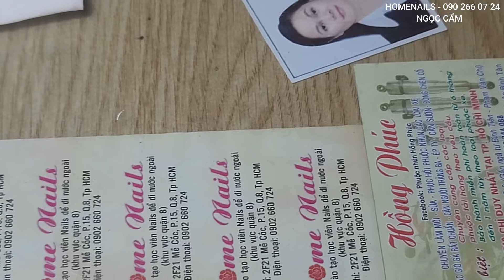NHẬP MÔN: BÀI 4: TẬP VẼ DA BEO ( PRACTISE DRAWING LEOPARD SKIN) | HOMENAILS